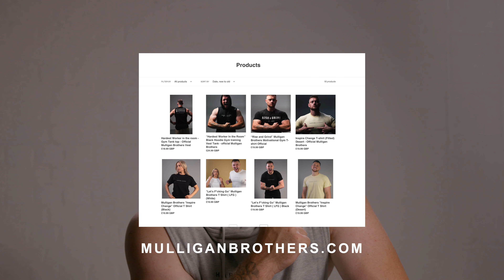Tim Kennedy [SPECIAL FORCES] - BALANCING BEING A UFC FIGHTER AND A SPECIAL FORCES SOLDIER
Places to find everyone:
Places to find Tim: